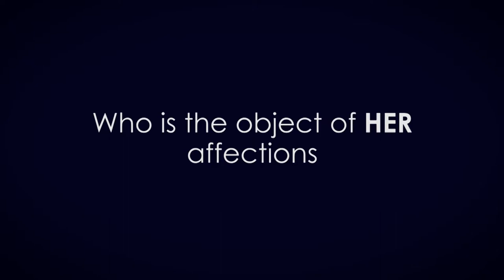Twelfth Night Promo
Promotional Film for Twelfth Night, Chew Valley School's Upper School Production 2016.